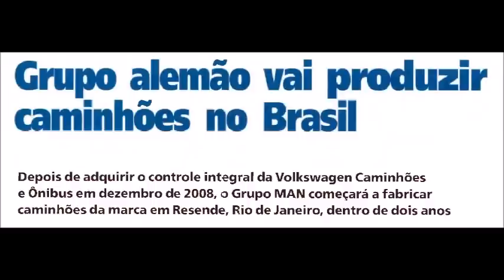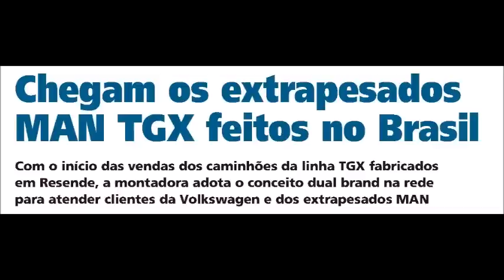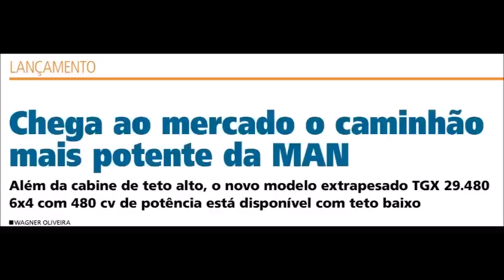A CHEGADA DA MAN AO BRASIL - DO INICIO AOS DIAS ATUAIS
A MAN é uma montadora alemã de caminhões que produz atualmente cavalos mecânicos no Brasil, e isso se deu com a aquisição da Volkswagen Caminhões e Ônibus, dando origem a MAN Latin America. Confira como foi o processo de entrada da MAN no mercado brasileiro de caminhões.